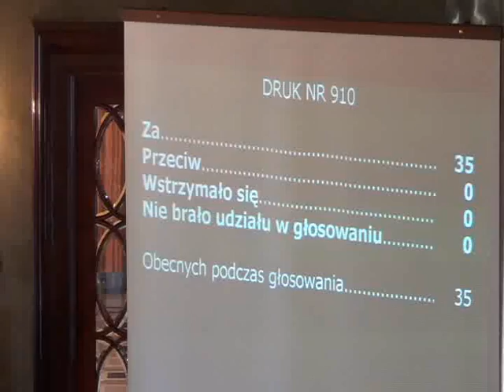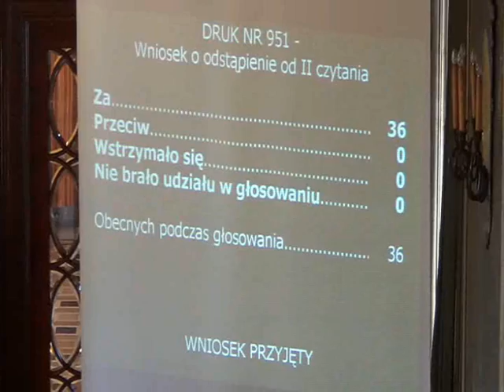RMK_26-09-2012_34 Powołanie Komisji Mieszkalnictwa Rady Miasta Krakowa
Powołanie Komisji Mieszkalnictwa Rady Miasta Krakowa

Projekt Przewodniczącego Rady Miasta Krakowa - druk nr 951.